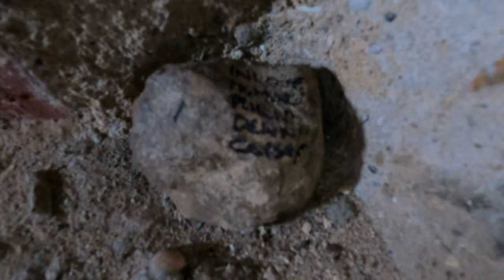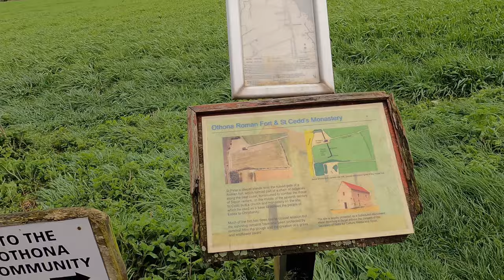The Chapel of St Peter-on-the-wall - Anglo-Celtic Church / 2nd oldest in England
Yhana and I have travelled out to visit the Dengie Peninsula in Essex, England.

 This peninsula is formed by the River crouch to the south and the Blackwater to the North, both of which are tidal estuaries. The North Sea is located to the east of this area of land.

 The reason Yhana and I have brought you here to this location is to visit St Peter-on-the-wall Chapel which sits prominently on the tip of the Dengie Peninsula and on the site of the Roman Saxon Shore fort of Othona.

Sadly the only thing left of this old Roman fort, is the earthworks, and we will be taking a look at those later in this video. So please keep watching, as the chapel and the area is very lovely.

 The ancient Roman fort of Othona is located close to the modern village of Bradwell-on-sea, Essex and is typically late 3rd century in style.

 The roman fort It is believed to have been constructed during the carausian revolt which ultimately led to the short-lived Britannic Roman Empire, this revolt occurred during the years 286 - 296 AD.

Most of the fort has been swallowed by the sea, but some of the material was used to build the 7th century chapel of St Peter-on-the-wall.

 That’s right, the chapel we are visiting was built in the 7th century, between the years 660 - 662, making it close to 1400 years old.

 The chapel is among the oldest largely intact christian churches in England.

 And it’s still in use today, often by the nearby Othona community, which is a christian based community and retreat centre which was founded in 1946 by Norman Motley, who was a church of England priest who had served as an RAF chaplain during the second world war. The community welcomes people of all faiths.

 St Peter’s chapel belongs to the diocese of chelmsford cathedral, which is a site I have visited in a previous video, I will add the link above so feel free to give the video a visit.

 The chapel is also looked after by the parish church of St Thomas, Bradwell-on-sea.

 And the site is also a place of pilgrimage, which is held on the first Saturday of July.

 Okay everyone, we are coming up-to the St Peter’s Chapel now and whilst we explore the area and site we will take a look at the history of this incredible location.

 The Chapel of St. Peter-On-The-Wall is not an architectural masterpiece, nor is it well known for its ornamentation or the relics it hosts. This small, sober, and unpretentious chapel, located in Bradwell-On-Sea in Essex, is among the oldest mostly intact Christian churches in England. In fact, some sources claim this is the second oldest Christian building in all Great Britain

still standing today (St. Martin’s Church in Canterbury being the first).
The little we know about the man who built it, St. Cedd, we get from St. Bede’s Ecclesiastical History of the English People.
According to Bede, Cedd was born in Northumbria, and was taken to the Holy Island of Lindisfarne (the great center of Celtic Christianity) by St. Aidan himself. Bede also relates that Cedd had three brothers: Chad, Cynibil, and Caelin. All four were priests, but only Cedd and Chad became bishops. By the year 653 Cedd was already a priest,

so we can date his birth around the year 620.

One year after his ordination, in 654, Cedd built St. Peter-on-the-Wall among the ruins of an abandoned Roman fort. Using some of the Roman bricks and stones he found in the place, he built this Anglo-Celtic church for the East Saxons living in the area, as he had been sent from Lindisfarne at the request of the then-king of the Saxons, Sigeberth the Good. Since that time the chapel has belonged to the London diocese, since Cedd served as bishop there.

In 653 Cedd sailed down the east coast of England from Lindisfarne and landed at Bradwell. Here he found the ruins of an old deserted Roman fort. He probably first built a small wooden church but as there was so much stone from the fort he soon realised that would provide a much more permanent building, so he replaced it the next year with the chapel we see today! Cedd modelled his church on the style of churches in Egypt and Syria. The Celtic Christians were greatly influenced by the churches in that part of the world and we know that St. Antony of Egypt had built his church from the ruins of a fort on the banks of a river, just as Cedd did on the banks of the River Blackwater here in Essex (then known as the River Pant).